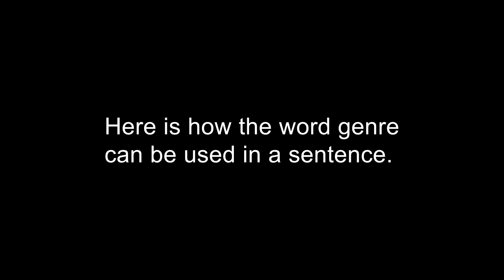Genre - One Minute English Lesson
A simple way to understand the word genre.